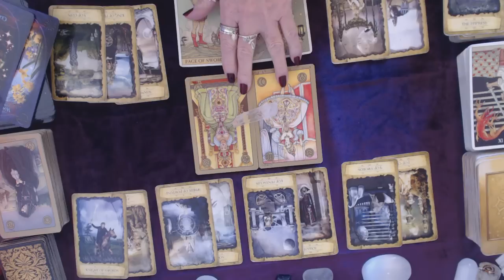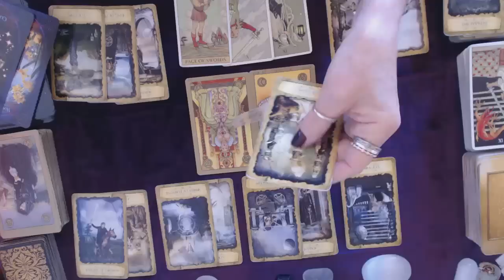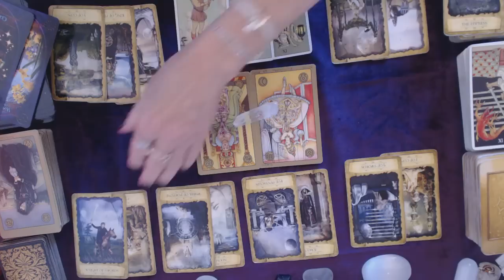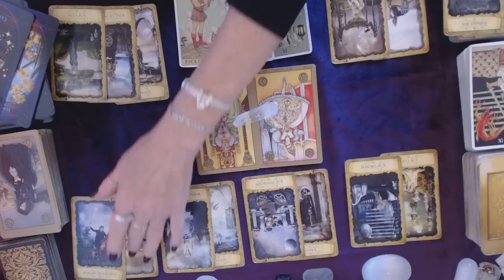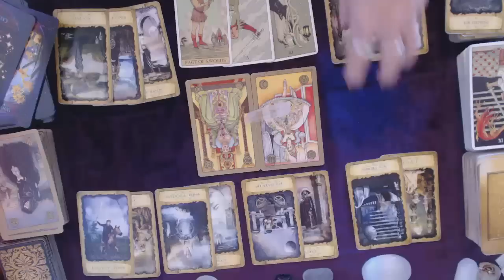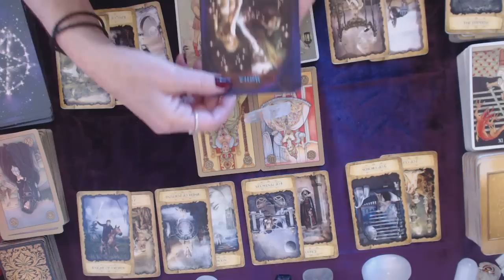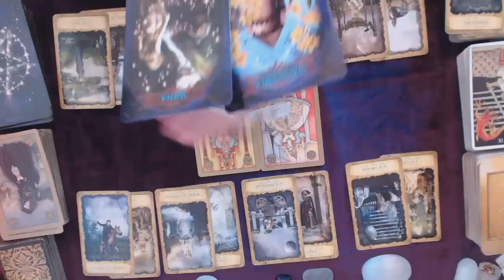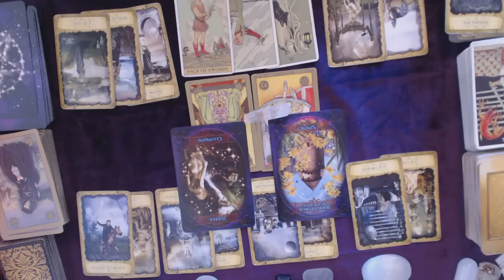Sagittarius December 2018 How they really feel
Donations Donations are greatly appreciated and help to support this channels content.